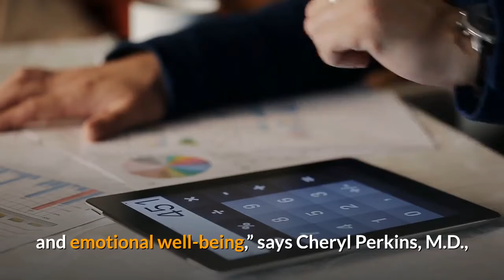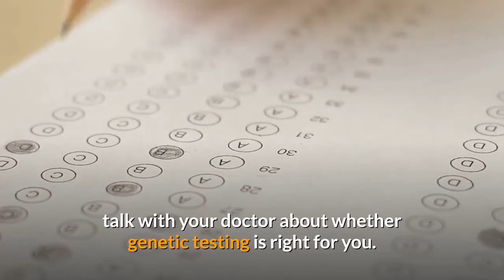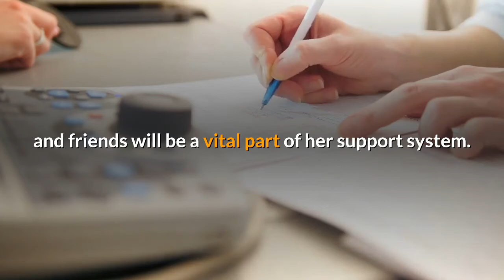What you need to know if there is a - breast cancer - patient | Useful Tips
WHAT-YOU-NEED-TO-KNOW-IF-YOUR-MOTHER had-breast-cancer